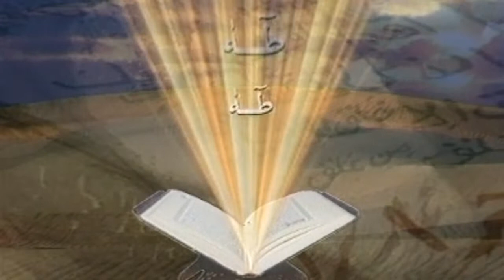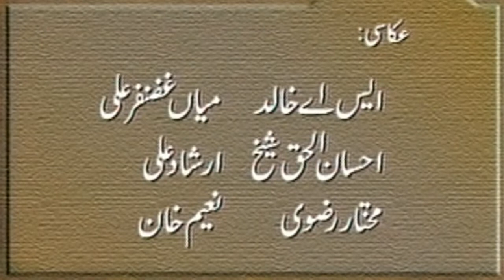LOH E QURANI || لوح قرآنی || Haroof-e-Muqattaat || حروف مقطعات |Harof e Mubarka NO.13